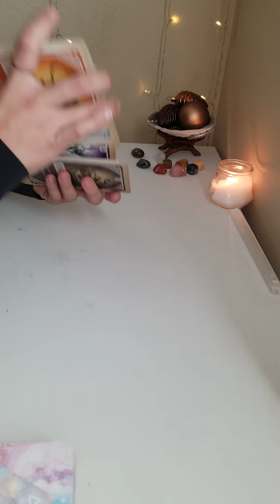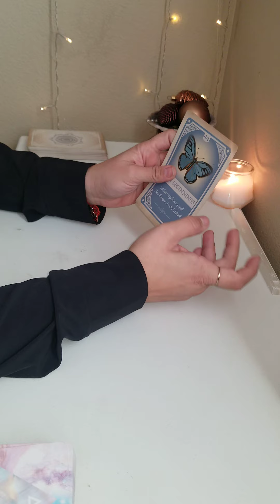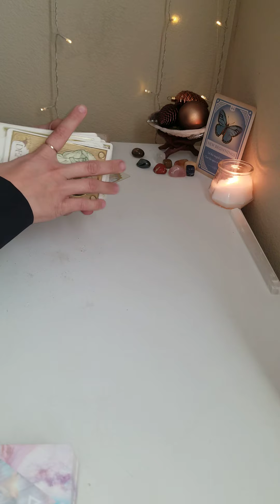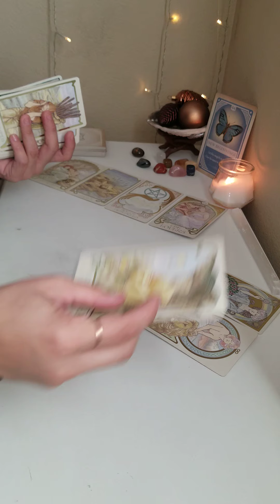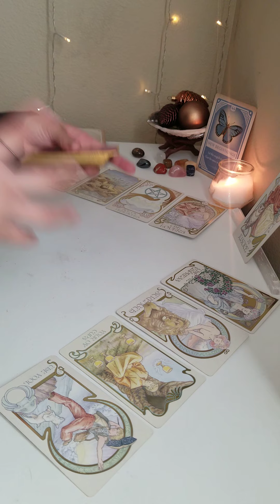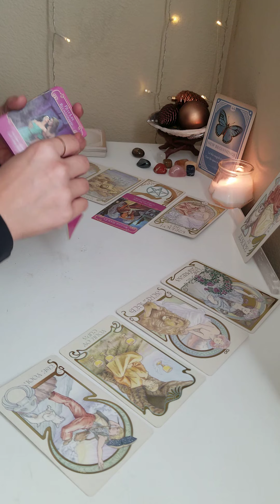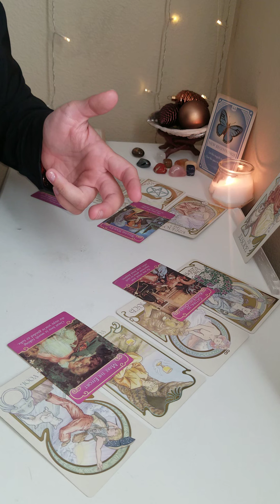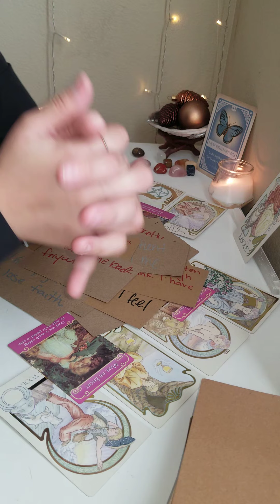VIRGO ♍ NOVEMBER 2020 LOVE READING | you vs. them in love and romance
READING FOR VIRGO FOR THE FIRST HALF OF NOVEMBER 💛🍂

(🔔CURRENTLY NOT TAKING ANY CLIENTS🔔)

🎶 Music

⭐💫 About Me
Born and raised in California 😜⛵🌴🏖